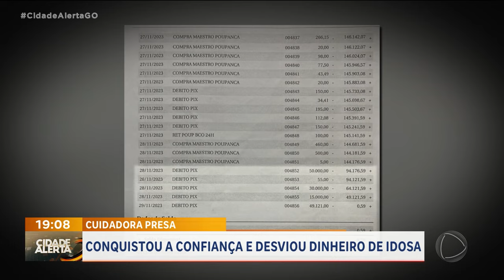CUIDADORA PRESA: MULHER TERIA ENGANADO TRÊS IDOSAS DA MESMA FAMÍLIA